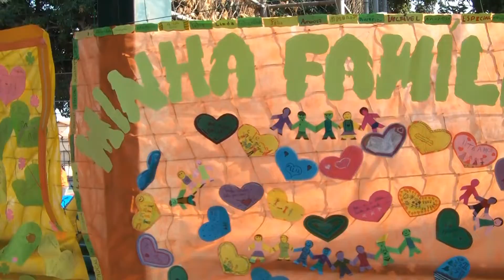vôlei entre os professores e alunos do Colégio Santa Maria em 2012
Partida de vôlei entre os professores e alunos do Colégio Santa Maria em Belo Horizonte, Minas Gerias em junho de 2012